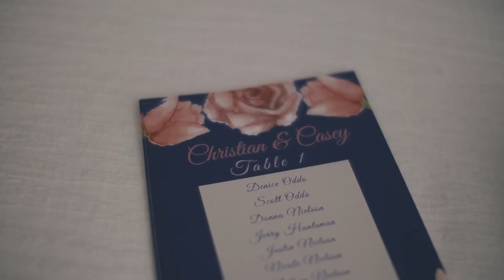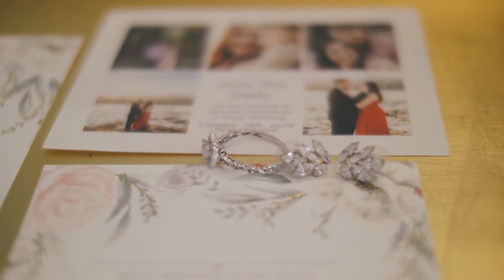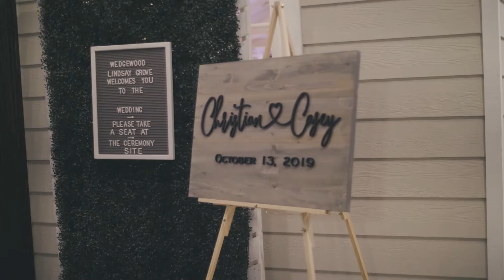Chris and Casey Highlight Film | Wedgewood Weddings Lindsay Grove | Arizona Wedding Video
The day started with a Vikings win, and ended with neon glowsticks. What happened in between was even more special...

Thanks Casey and Christian for having me! A beautiful night at the Wedgewood Weddings Lindsay Grove with Poppyseed Photography by Chelsee Bingham.

Filmed with Panasonic Gh5 and Voigtlander 25mm f0.95 as well as Super Takumar 50mm 1.4